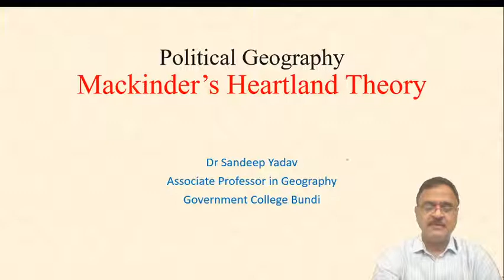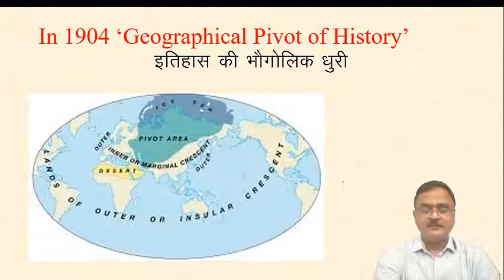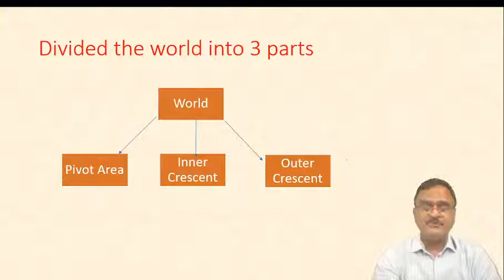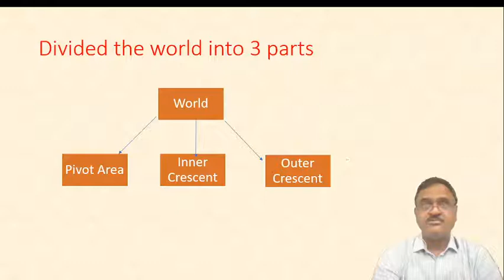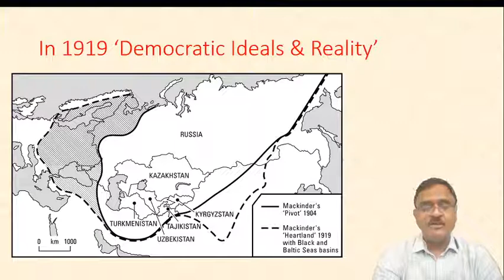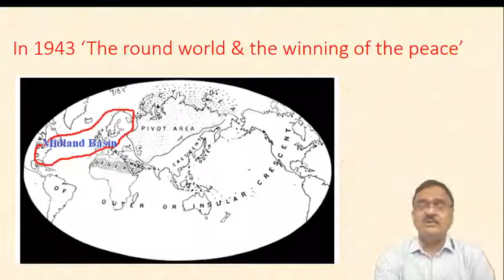MA Final Political Geography Mackinder theory Dr Sandeep Yadav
The video explains Mackinder's theory of Heartland and its relevance in today's changing 'world scenario